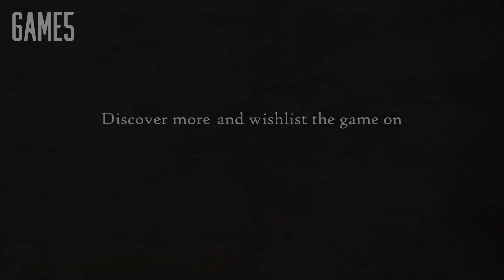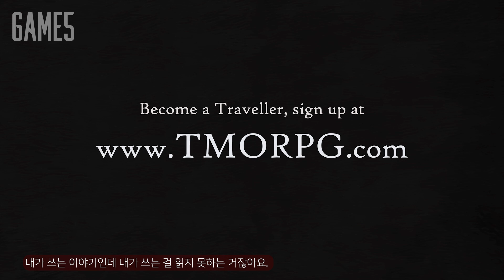8월의 주목할 만한 신작 게임 5개 : GAME 5. 2021 Vol.33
8월의 신작 게임 소개 콘텐츠로 돌아왔습니다. 어도비 프리미어 프로의 신기능을 테스트하다 예상치 못한 오류로 살짝 늦어졌는데요. 1일이 지나기전에 마감했습니다.

즐거운 시청되시기 바랍니다. :)

시작 0:00
1.우주정거장은 로망이죠. 스타맨서 0:11
2. 새로운 문명의 탄생입니다. 휴먼카인드 1:47
3. 여유 그 자체인 게임. 북 오브 트라밸즈 3:15
4. 에일리언 마니아를 위한 선물, 에일리언 파이어팀 엘리트 5:07
5  신세계를 열 수 있는 MMORPG일까? 뉴 월드 7:03
마침 9:30
6. 미안하다. 킹스 바운티 2 9:59

CREDITs:
▷ Directed & Edited by Dmonk
▷ Contents Produced by Rynna

- Razer Korea